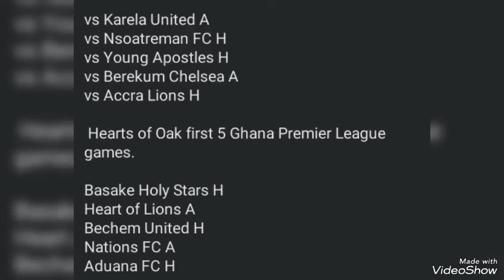2024/25 GPL FIXTURES RELEASED: FIRST 5 KOTOKO & HEARTS GAMES, KOTOKO PLAY HEARTS ON DAY 13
2024/25 Ghana premier league fixtures released. watch video for details.